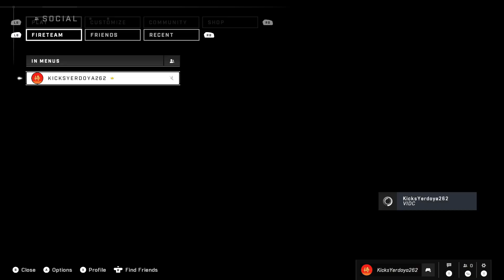(!merch) Return to Halo infinite Episode 3